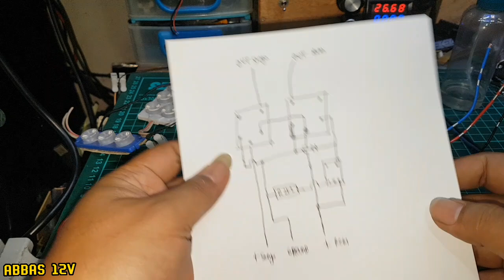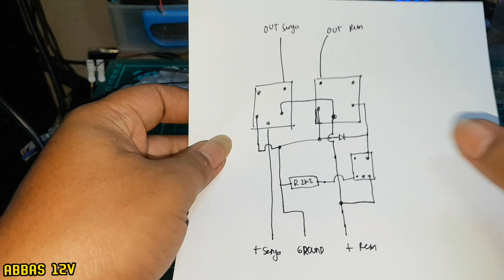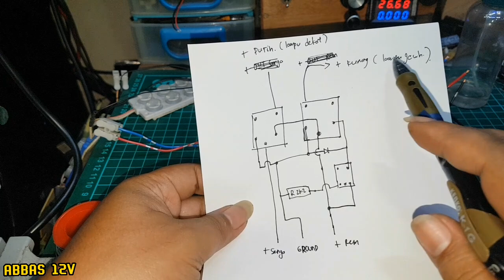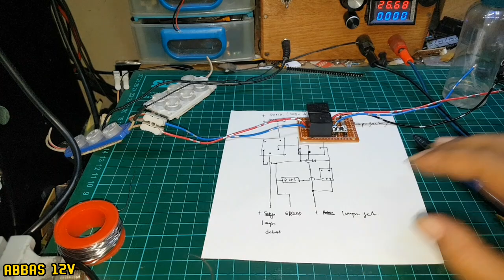Modul kedip 2 lampu multifungsi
modul kedip multifungsi untuk berbagai aplikasi lampu dll

membuat modul kolong 2 lampu 3 fungsi
untuk senja rem dan sen

atau bisa difungsikan untuk 2 fungsi saja ( senja dan rem )

bisa juga lampu tembak

tegangan kerja bisa 12v dan 24v

Bahan2 :
- Relay 5 kaki 2 pcs
- dioda 1n4007 1 pcs
- Resistor 2.2k 1 watt (kusus 24v)
- kabel2

TEGANGAN LAMPU MENYESUAIKAN TEGANGAN INPUT.
jadi kalo input 12v lampu juga harus 12v
kalo input 24v lampunya juga harus 24v

Skema sudah ada di video.

Hati2 dalam membuat ya gan. Pastikan diteliti ulang agar tidak kongslet gan.

Kalo ada yg kurang jelas bisa di caci maki di kolom komen gan.

Mohon kritik dan saran nya 🙏